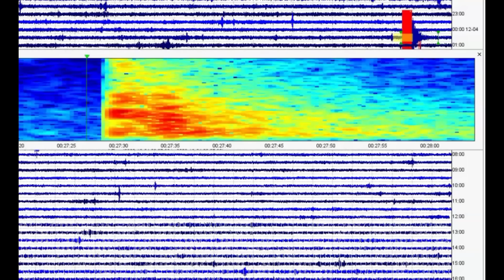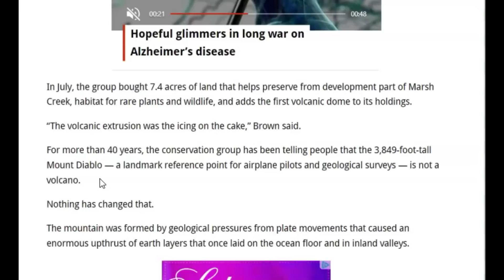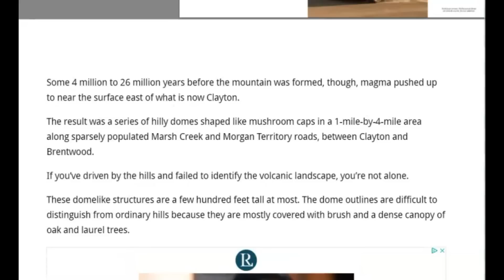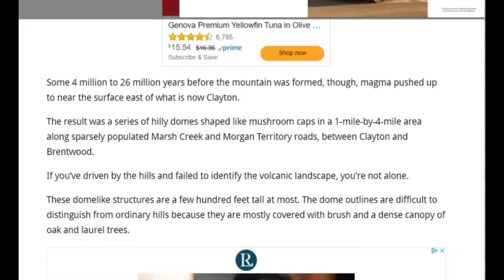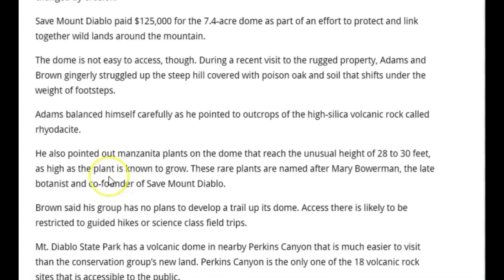California Bay Area Mt. Diablo Earthquake M 2.9 :My Dream